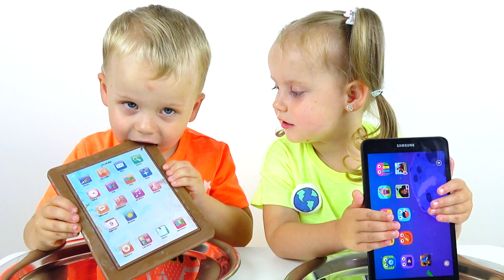Chocolate VS Real Challenge for kids! - Gaby and Alex